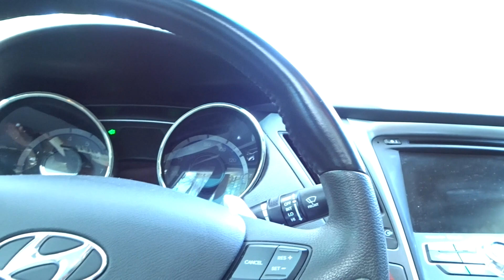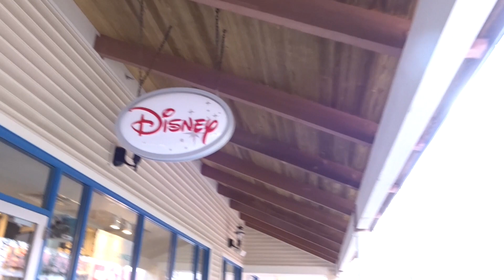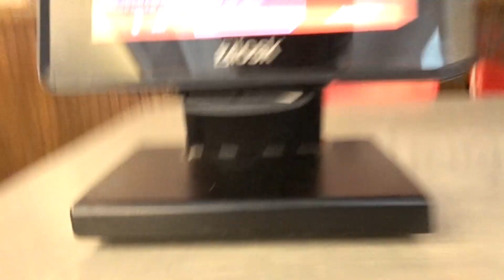BABYFHAEN BWE JU POUKONT LI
ᏢᏞᎬᎪᏚᎬ : ᏚᏌᏴᏚᏟᎡᏆᏴᎬ
ᎢᏔᏆᎢᎢᎬᎡ: ᎻFᎻᎪᎬN
ᏆNᏚᎢᎪᏩᎡᎪᎷ: ᎻᎪᎬNFᎻᎪᎬN/ ᏴᎪᏴYFᎻᎪᎬN
FᎪᏟᎬᏴᎾᎾK: ᎻᎪᎬNFᎻᎪᎬN
ᏚNᎪᏢᏟᎻᎪᎢ: FᏞᎪᏚᏔᏞᎬᏚᏚFᎻᎪᎬN
BabyFhaen:⬇️